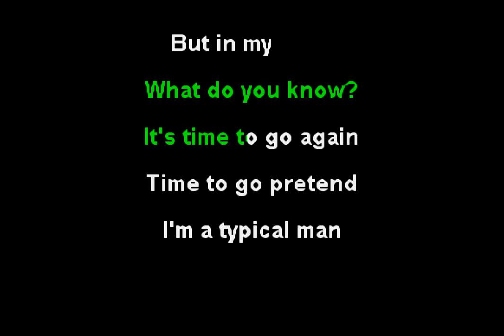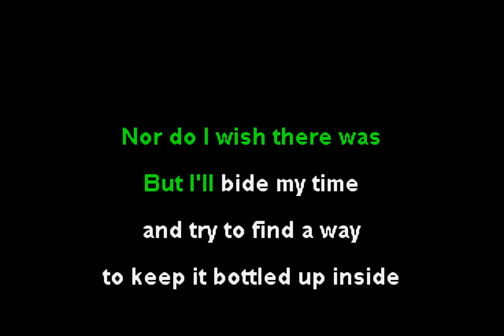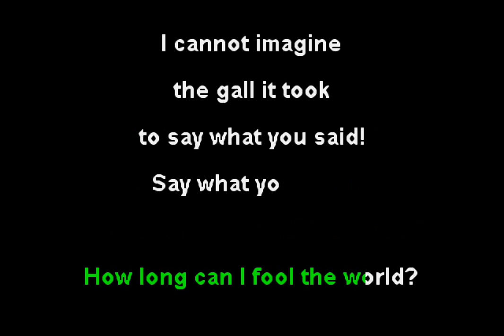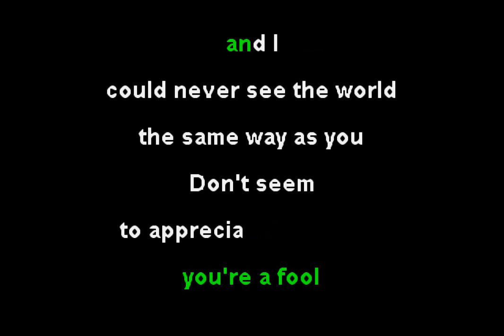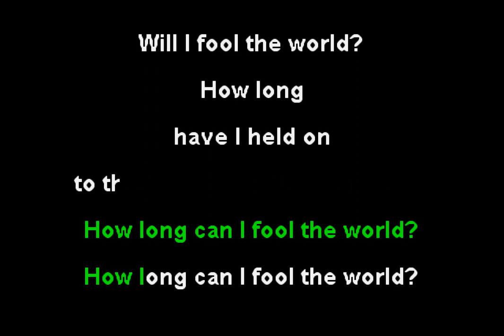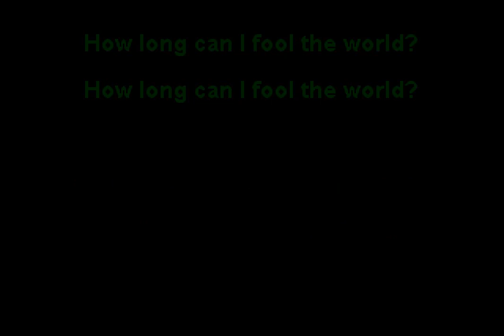Nekrogoblikon - The Many Faces of Dr. Hubert Malbec (Funbox Karaoke, 2018)